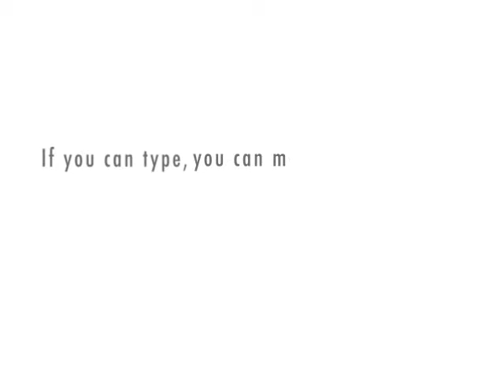Dowd vs. Ravenstahl: Desperate!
Mayor Luke Ravenstahl is desperate to avoid the substance of challenger Patrick Dowd's political charges during the run-up to the 2009 Pittsburgh Democratic primary election.